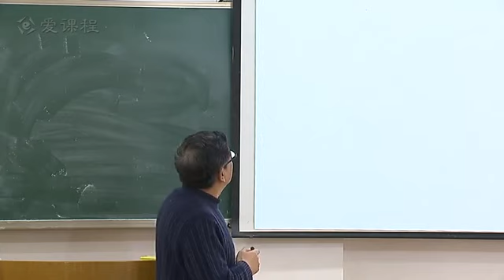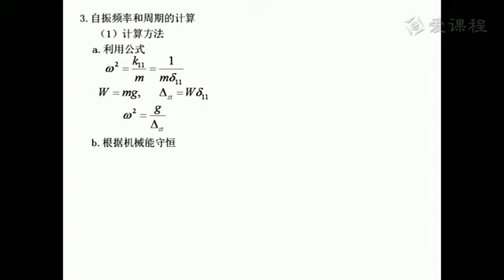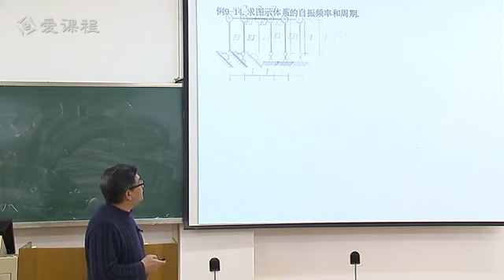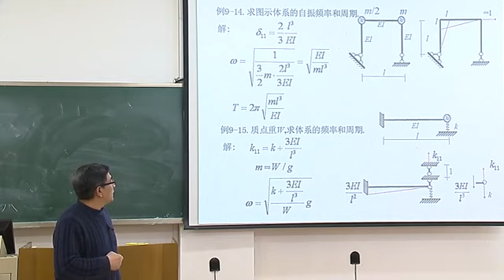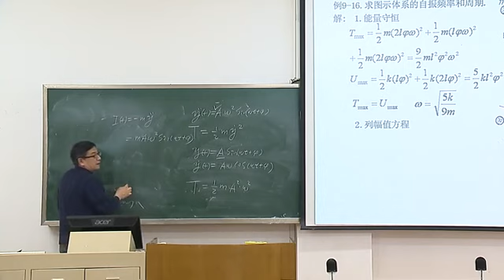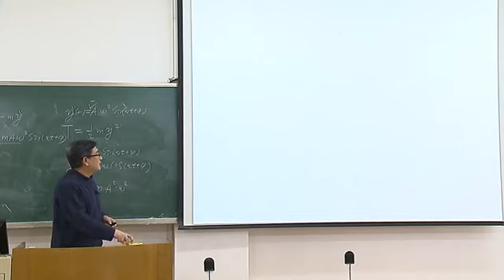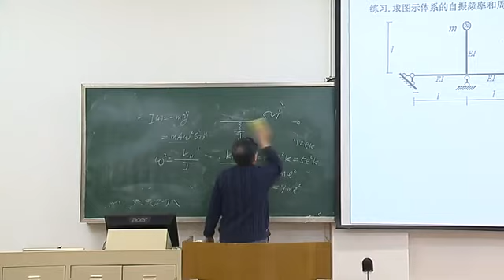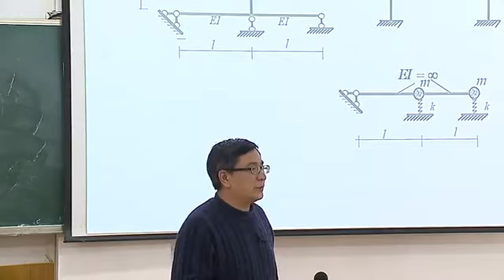P093 95 11 5动力学05